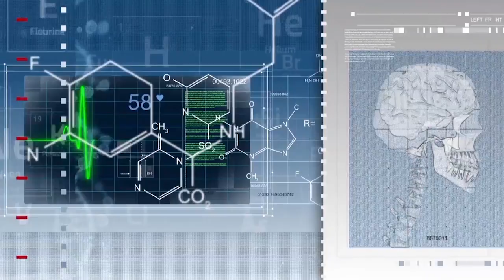THE IDEA BEHIND NEUROFEEDBACK By Dr. Elena Eustache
Dr. Elena Eustache explains the three pillar principles of Neurofeedback.